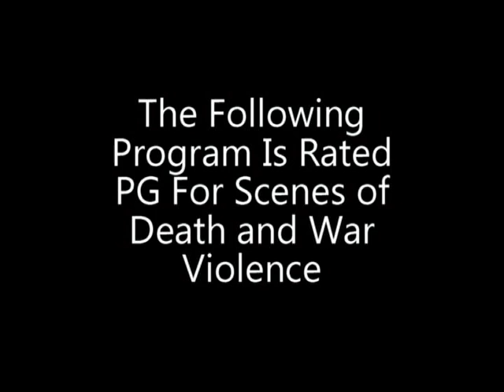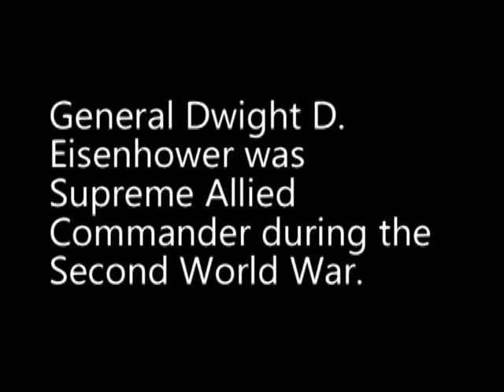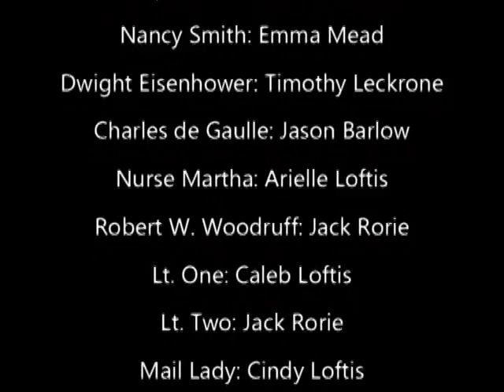Letters Home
Two brothers are thrust into the unforgiving world of battle torn Europe in this thrilling action short about WW2.

The first ever video from the not-so-serious AwesomePossum Production Company filmed in 2013 for Mr. Covington's World History Class